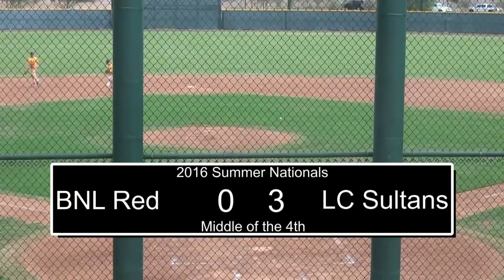BNL 15U Red vs. LC Sultans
Underclass championship game from the 2016 Summer Nationals - July 17, 2016